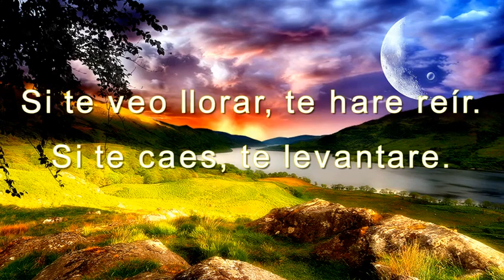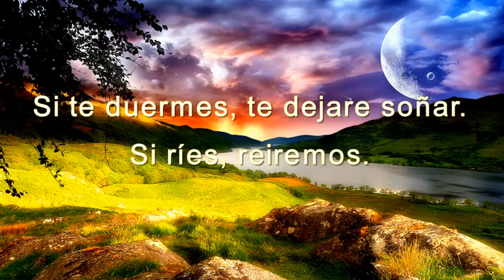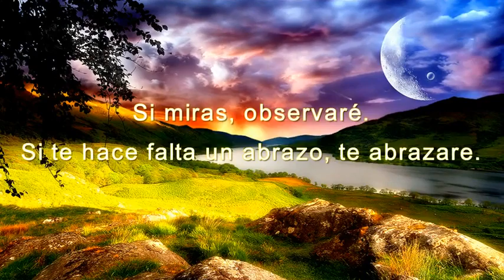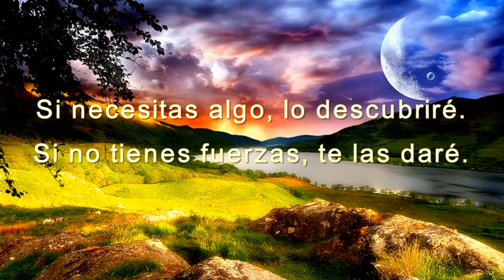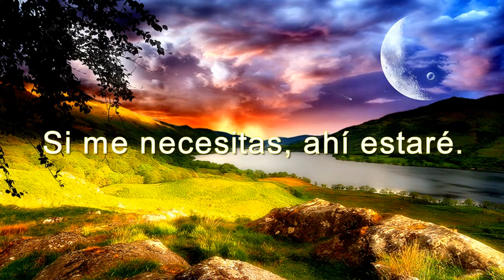MIS 18 AÑOS IVAN light version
Muchas gracias  Sandra por permitirme ser parte de un momento tan especial para vos y tu familia, al confiarnos la realización de este vídeo para un momento tan especial.

Mirta y yo lo preparamos con mucho cariño para Iván, espero de corazón que les haya gustado.-